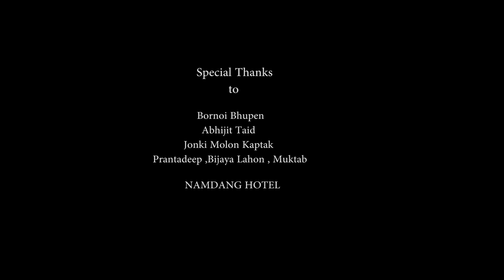"Kobita" কবিতা_ Assamese new video song 2021__Bondita Borpatra Gohain_Puja Lahon_Nayan_NER ASSAM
D.B Production...

A Assamese official video song 2021

In memory of late Durbojyoti Borpatra Gohain

🎵🎵 Song credit 🎵🎵

Song: Kobita "কবিতা"(Voll 1)
Singer: Bondita Borpatra Gohain
Lyrics/tune: Bondita Borpatra Gohain

🎥🎥 Video Credit 🎥🎥

*Ing: Puja Lahon, Nayan Chamuah, Nibedita Gohain,Bondita Borpatra Gohain
Videography: Devojit Taid & Dinesh Kaman
Editing:Dinesh kaman
MUA:Binita Gogoi

Bornoi Bhupen, Abhijit Taid,Bijoya Lahon,Jonki Molon,Prantodeep,Multan and
Namdang Hotel

Wishing you all Happy new year